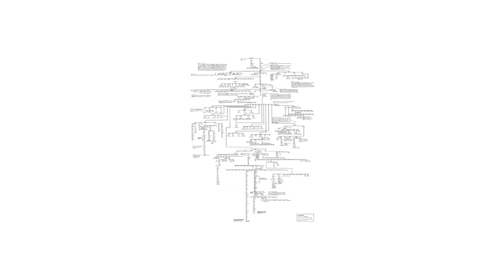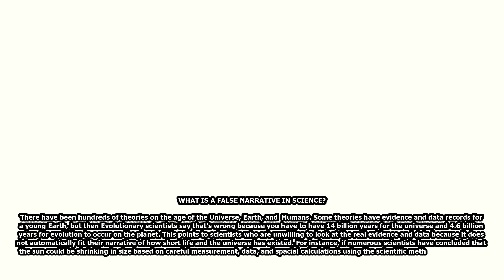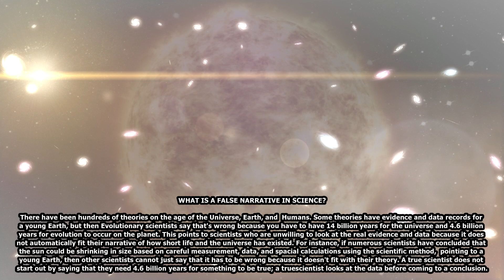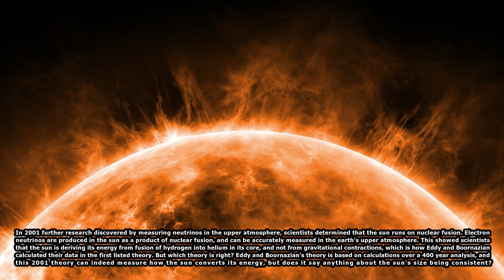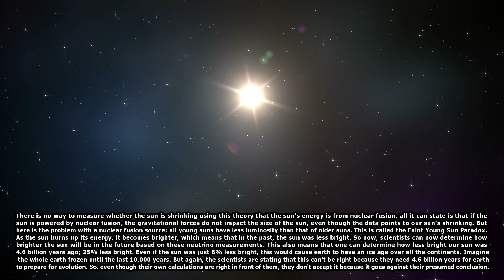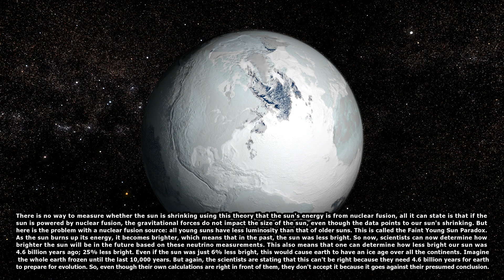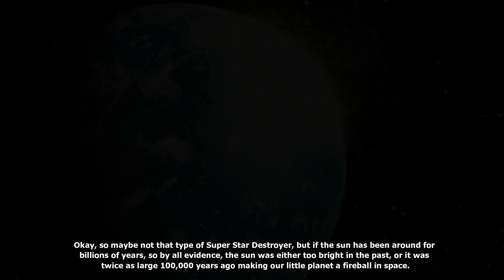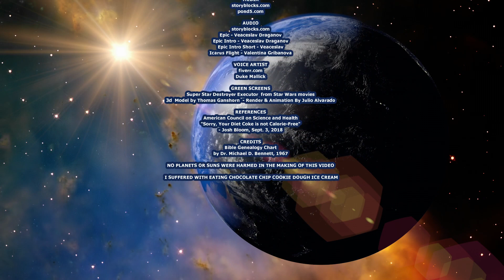How Old is the Sun | Will the Sun Explode | Will the Earth Explode | Super Star Destroyer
BEST VIDEO THAT SHOWS THE TRUE AGE OF OUR SUN!
(Special Captions Included)
COULD THE EARTH BE ONLY 6000 YEARS OLD?
PART 1 OF 4
Super Star Destroyer
This video lists several theories in regard to the shrinking or expanding of our sun and how life on Earth could not exist unless our sun is very young.
This is a duplicate video that has specially designed captions that are not auto-generated, but have been edited into the video sequence to not only provide this feature for the deaf and hard-of-hearing, like myself (What? Huh?), but the captions are also there in case you would like to pause a screen and immerse yourself in the narrative.

for other videos and user options.